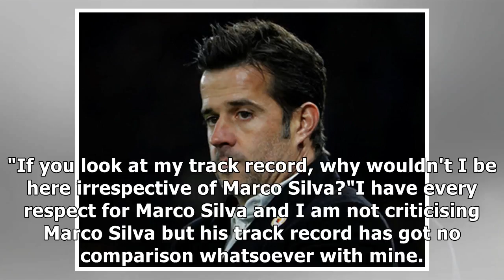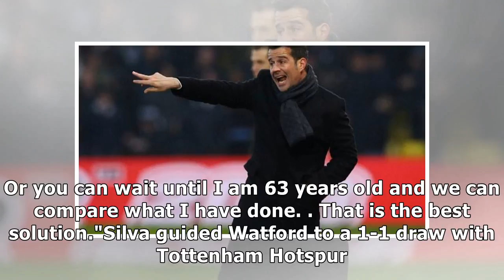Watford's silva hits back at allardyce over track record